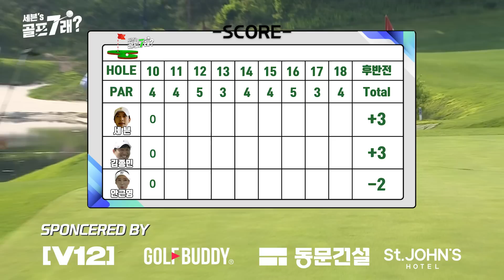세븐과 김종민의 연속 파 ???🔥🔥 안근영 프로의 더블??😲😲 과연 후반전의 주인공은??? | 세븐 vs김종민vs 안근영 EP.03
후반전의 시작부터 티격태격🔥🔥 과연 후반전의 승자는? 지금 바로 영상에서 확인해주세요~🙌

제작 ▷ 엠노베이션ENT